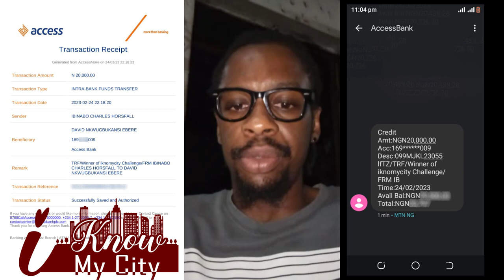STOP PLAYING, IT'S NOT EVERYTHING YOU SEE AS JOKE: N20,000 OTILOR!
Real Port Harcourt Breed has won the N20,000. Stop Playing